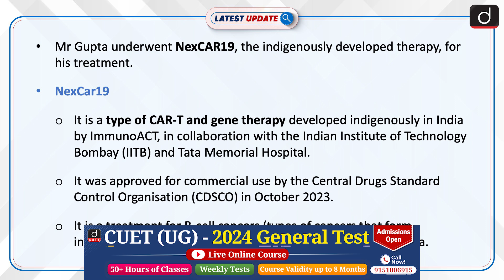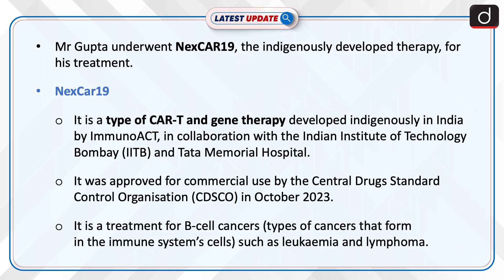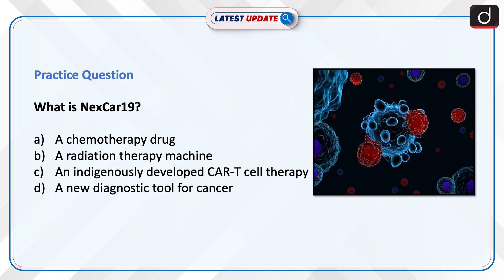First Patient Declared Cancer-free Following CAR-T Cell Therapy | Latest update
update | Drishti IAS English
Dr. (Col) V K Gupta has been declared cancer-free after receiving India's first commercially approved CAR-T cell therapy, NexCar19, for B-cell cancers at Tata Memorial Hospital, significantly reducing the treatment cost to Rs 42 lakh from the international price range of Rs 3-4 crore.